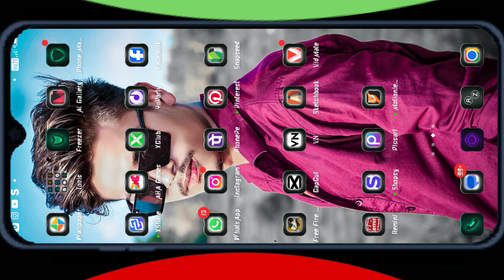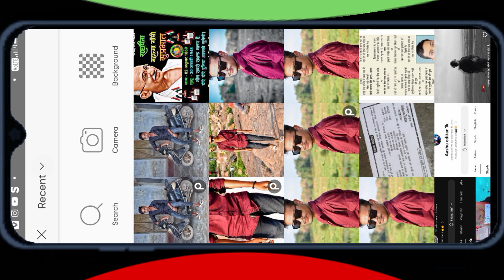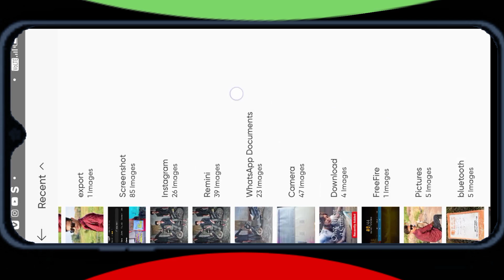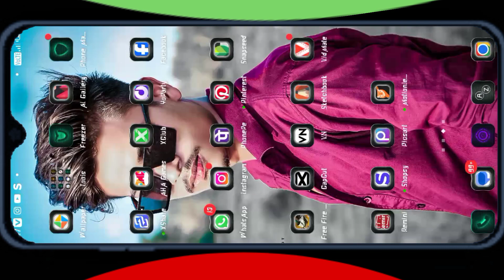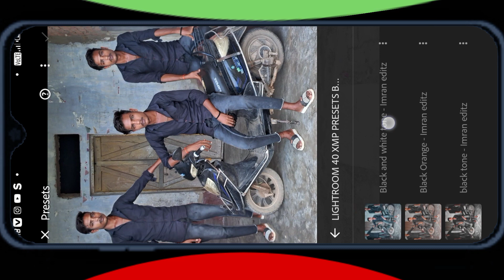1 PHOTO BAT 3 LEYAR ME 📸 // Picsart Me Chenj //Lightroom Me Kalar Gredeng // Snapseed//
PHOTO BAT 3 LEYAR ME 📸 // Picsart Me Chenj //Lightroom Me Kalar Gredeng // Snapseed//

भाई लोग लाइक कमेंट जरुर करें 🙏🏻🙏🏻🙏🏻

प्लीज सपोर्ट में 🙏🏻🙏🏻🙏🏻

फोटो एडिटिंग करवाने के लिए हमारे इंस्टाग्राम पर संपर्क कर सकते हैं 👇🏻👇🏻👇🏻👇🏻👇🏻